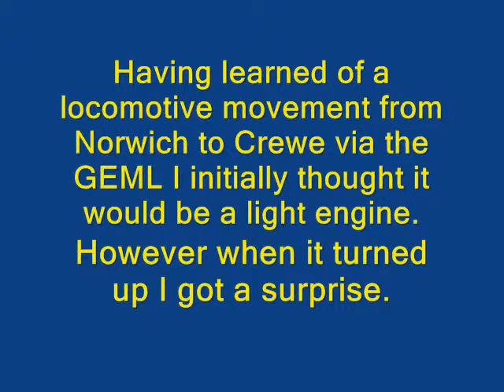Trains at Needham Lake (20/8/14)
One of my best visits to Needham Lake so far as I was lucky to see a bonus locomotive movement en route from Norwich Crown Point to Crewe Electric Depot.

This comprised of diesel loco 57 008 plus electric loco 90 011.

Amongst the usual traction were the following additional extras:

Loco 66 722 hauling a fully loaded Freightliner from Hams Hall to Felixstowe South Terminal.

Dusty Bin units 321 303 + 321 351 forming the 08:11 Stowmarket to London Liverpool St service.

Earlier on another Freightliner train broke down at Derby Road station on the Felixstowe branch after the locomotive developed a fault. Another loco had to be sent to clear the line. Whilst the failed train was at Derby Road there were delays and cancellations to the Ipswich - Felixstowe shuttle service.